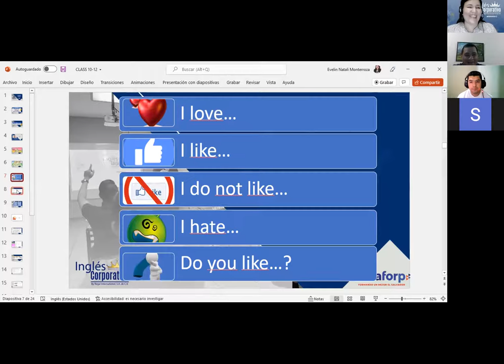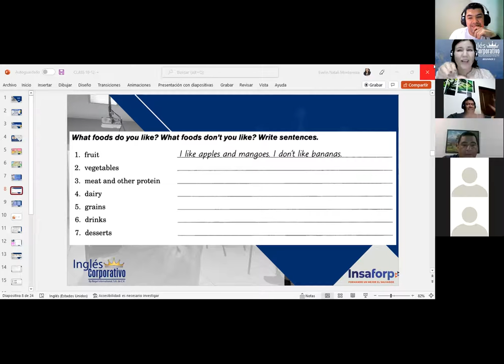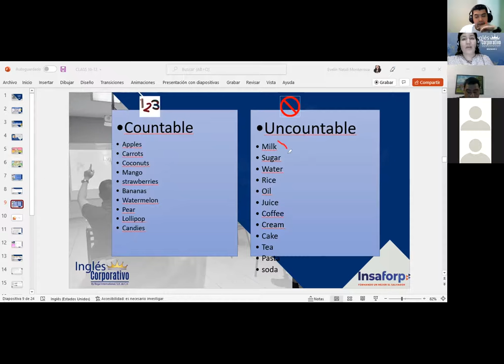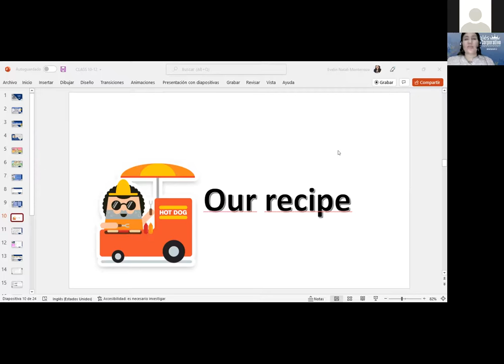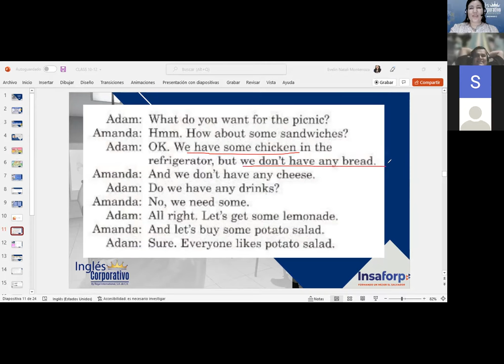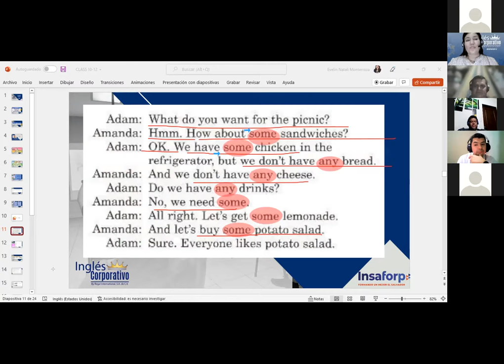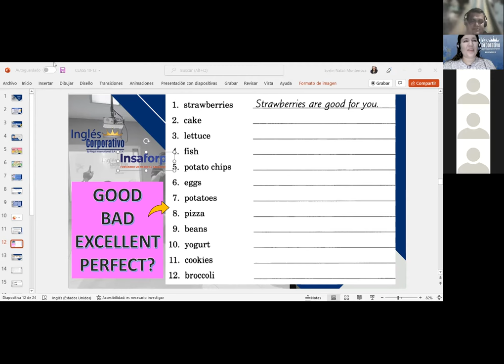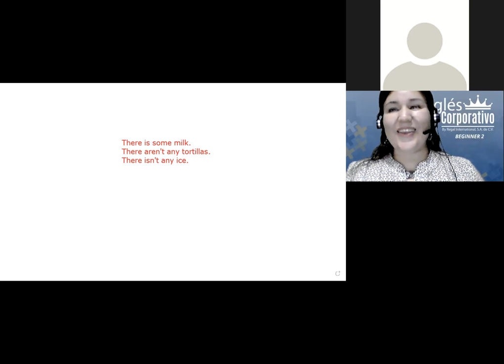Inglés Corporativo-Some and Any-Class 11